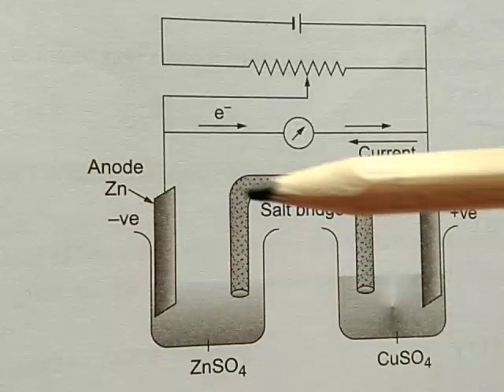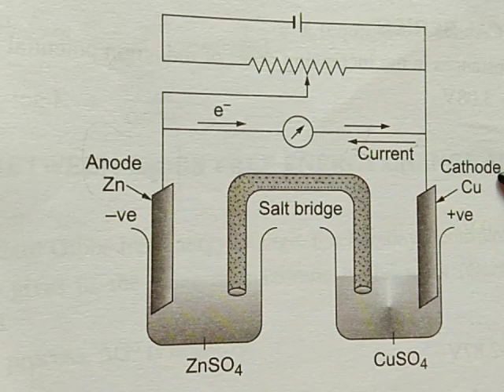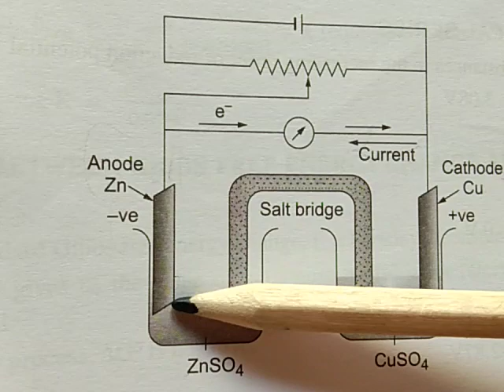Chemistry class-12th ch-electrochemistry part-1